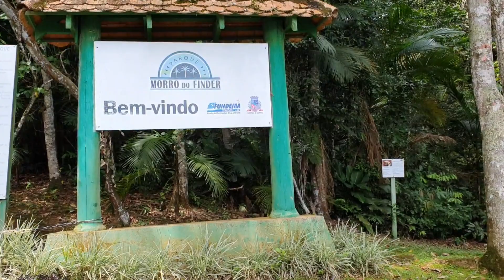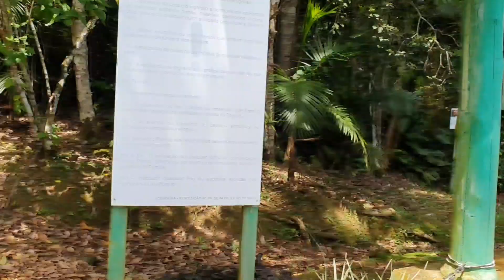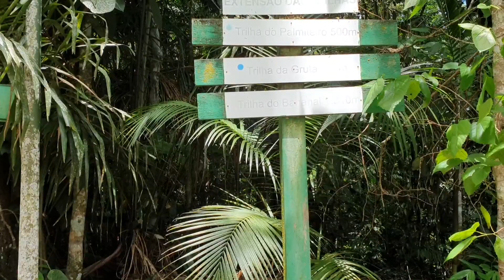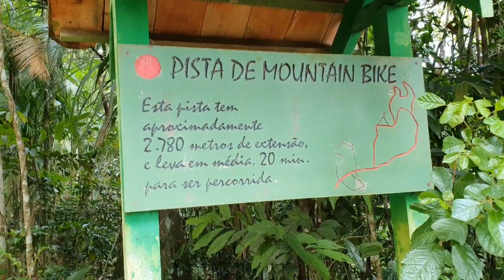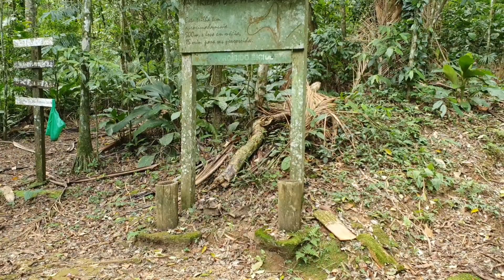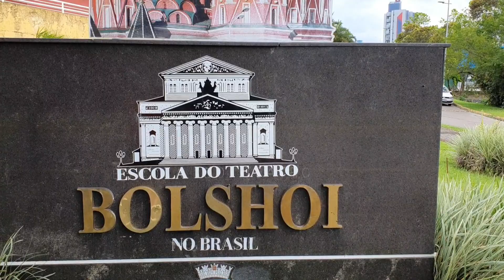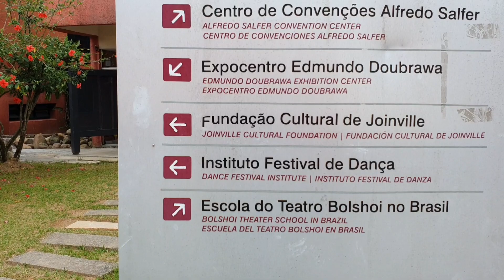Living in South Brazil 🇧🇷 ( Gringo ) Joinville Santa Catarina- Theater Center Events -Morro Finder.